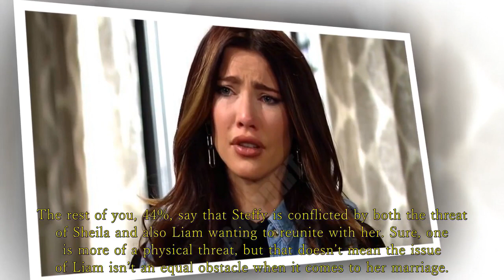Sheila is Steffy's biggest threat and can have serious consequences CBS The Bold and the Beautiful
Steffy learns Sheila's secret - CBS The Bold and the Beautiful